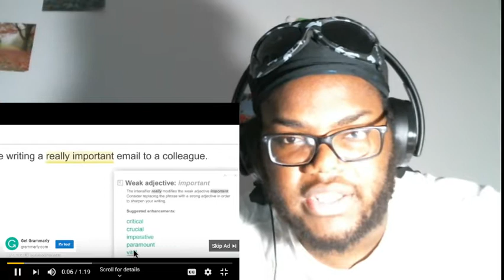Reacting to the Impossible!!! Super Hard TRy Not To Laugh Challenge-New 2019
Leave me a new video request for the next one. Thanks for all the love and support broo.